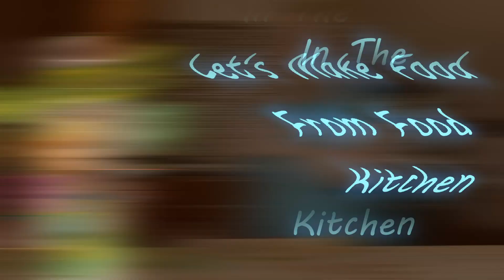The BEST Rum Runner I've made!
Rum Runner
INGREDIENTS
1 oz White rum
Orange and/or pineapple garnish
Ice

INSTRUCTIONS
1. Fill a tall glass half full of ice.
2. Pour the rums, liqueurs and juice and stir.
3. Top off with more ice, then add a splash of grenadine.
4. Garnish with the fruits.

Production Credit: Bored Puppy Productions
Logo Credit:  Saphyre Fish
Music Credit with our thanks:
YouTube Studio
Bar Crawl - Track Tribe